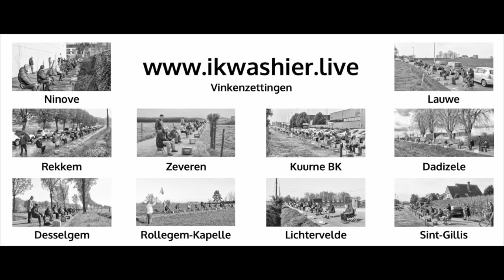1 minuut: Vinkenzetten Belgisch Kampioenschap met 819 vinken - ikwashier.live in Kuurne 2019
Vinkenzetting Kuurne RADIO met Gilles Peirs
Vinkenzetting Rekkem RADIO met Freddy Olivier

TRADITIE & ERFGOED
Op zondag 30 juni 2019 stonden 819 vinken ‘op de reke’ langs de Industrielaan en de Noordlaan in Kuurne voor het Belgisch Kampioenschap Vinkenzetten georganiseerd door de vinkenverenigingen de Molenzangers en de Congozangers. West-Vlaams kampioen vinkenzetten Luc Fieuw won de vinkenzetting. Zijn vink Josue floot 933 liedjes of suskewiets.

UIT HET VERSLAG
- Er gingen vooraf 2 grote werkvergaderingen door eentje in mei en de laatste in juni, 2 weken voor het kampioenschap. Daartussen vergaderde de kerngroep alle 3 weken met een man of 10. De eerste vergadering ging door rond deze periode vorig jaar.
- Er waren zaterdag 3 inschrijvingstafels met telkens 5 mensen om in te schrijven, waaronder 1 hoofdverantwoordelijke. Iedereen kreeg een kleine “goodiebag “, daarin zaten een 5-tal koekjes, een balpen ed.
- Er was 1 hoofdvlagger, en per 100 vogels stonden er telkens 3 vlaggers om het spel te starten en te stoppen. De vlag wordt omhoog gehesen om 8.59 dat is het signaal ‘alle vogels op de grond’. De vlag wordt 1 minuut in de lucht gehouden om klokslag 9.00 te starten. Om 9.59 gaat de vlag terug voor 1 minuut omhoog, om 10.00u stipt stoppen we het spel.
- Er waren per 100 vogels een drietal zangkeurders aanwezig. Dit om permanentie te doen en eventueel over te nemen van tekenaar, moesten er problemen zijn dat er een vogel niet gehoord zou worden.
- Er liepen met zo’n 25 keurders rond, de 6 mensen van de hoofdraad en een 25-tal verantwoordelijken die vlagden en hielpen met de uitslag te maken.
- Op zondag werden een 70-tal medewerkers ingezet waaronder 10 à 15 tal mensen verbonden Avibo.
- Luc Fieuw won met vogel Josue met 933 liedjes op het uur.
- Laureaat jeugd was Kenji Van Doorne.
- De vrouwelijke Laureaat was Kjenta Van Laer.
- De belangrijkste externe eregenodigden waren Els Kindt, provincieraadslid en schepen van Lichtervelde (haar vader Gabriel Kindt is ook een heel fervent vinkenier, hij haalde met zijn vink Charlie 641 liedjes op het afgelopen BK), Dhr. Patrick Gheysels van de firma Versele-laga (voeders), Francis Benoit burgemeester van Kuurne, Kurt Vanryckeghem Vlaams Volksvertegenwoordiger en Jan Deprez, schepen van sport in Kuurne.

© Muziek: We Look to the Same Sky by Ottom, License owner - Lodewijk Deleu, Company - Magazinemaker.be

NL
Als documentair fotograaf, filmmaker en journalist archiveert en ontsluit Lodewijk Deleu tradities, erfgoed en kunst. Dit met bijzondere aandacht voor immaterieel erfgoed en vooral die gewoontes en gebruiken die dreigen te verdwijnen. Er werden al ruim 1.900 tradities vastgelegd op meer dan 950 verschillende locaties. Het fotoarchief telt dan ook meer dan 600.000 foto's. brengt u een selectie van 20.000 beelden.

FR
ikwashier.live du photographe, cinéaste et journaliste Lodewijk Deleu inventorie les traditions et le patrimoine culturel immatériel. Les photos sont publiées sur le site, dans un magazine, sur les médias sociaux et dans des livres ainsi que présentées lors d’expositions. Le nom “ik was hier” signifie “j’étais ici”.

E
Documentary photographer, filmmaker and journalist Lodewijk Deleu aims with ikwashier.live an inventory of traditions and intangible cultural heritage. The pictures are published on the site, in a magazine, on social media, in books and shown at exhibitions. The name “ik was hier” means “I was here”.